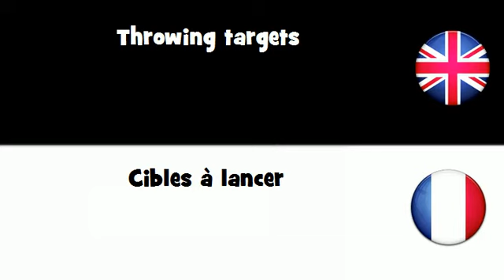APPRENDRE L'ANGLAIS = Cibles ą lancer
frenchwithvincent APPRENDRE L'ANGLAIS = Cibles ą lancer